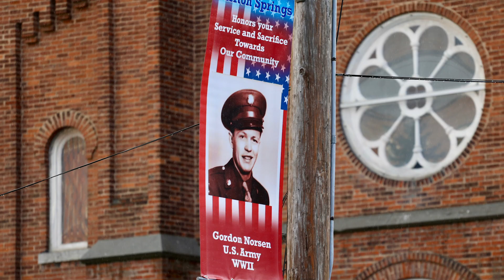Memorial Day 2020 Tribute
The Midlakes High School Band and Director Jim Trowbridge pay tribute to all those who served and those who paid the ultimate sacrifice to protect the United States of America.